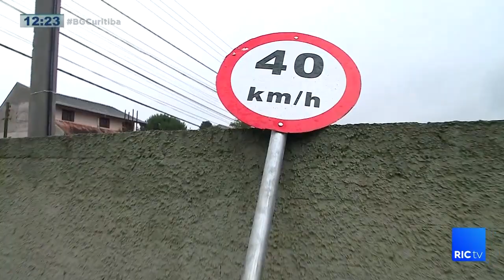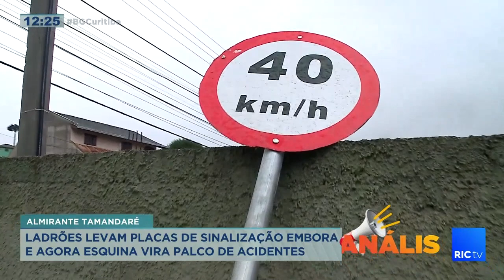Ladrões levam placas de sinalização embora e agora esquina vira palco de acidentes